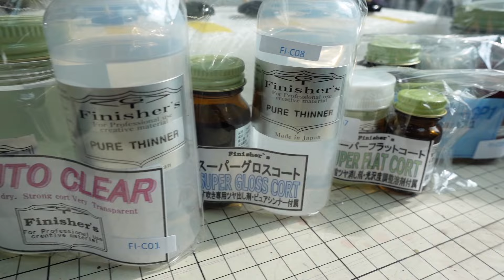有冇用過呢隻光油？｜比例車模友至愛｜Have you ever try this gloss finish?｜Finisher's Auto Clear C-01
內容｜Content
佢唔係2K光油，但噴出嚟一樣光亮如鏡，而且無需添加硬化劑，簡單易用。